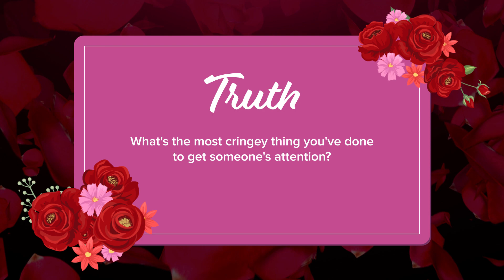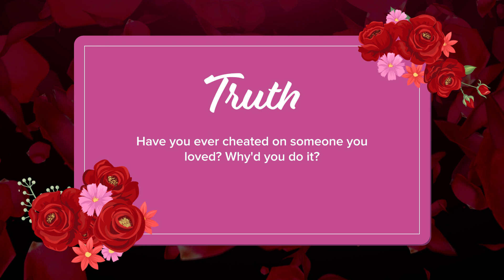Singles Get Exposed In Truth or Dare | Blind Date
In this spicy episode of Blind Date, six singles try their luck at love.

MUSIC